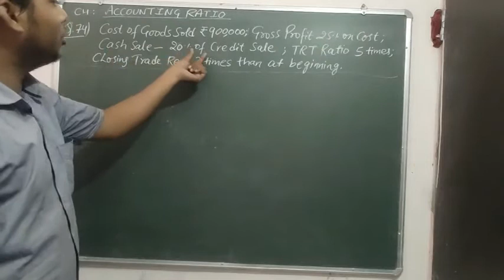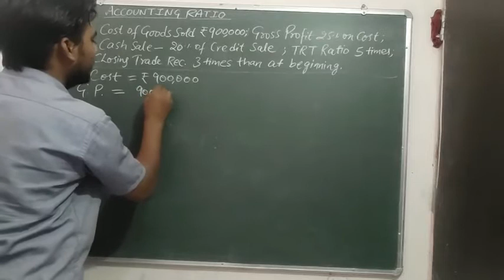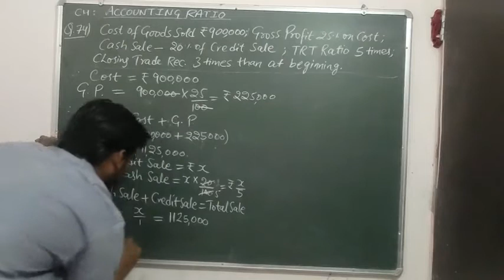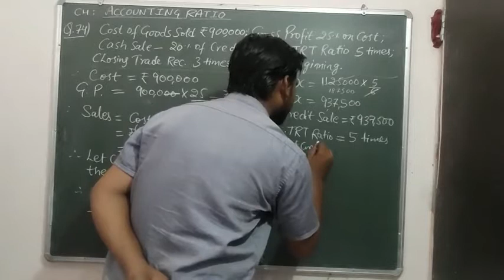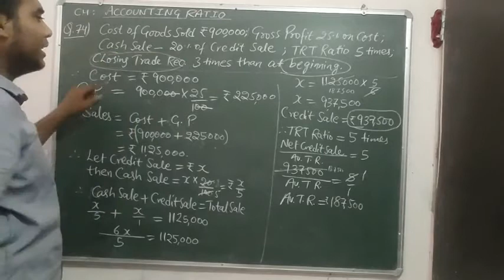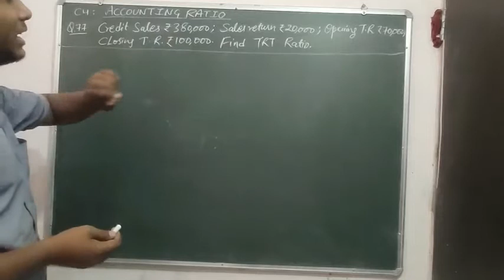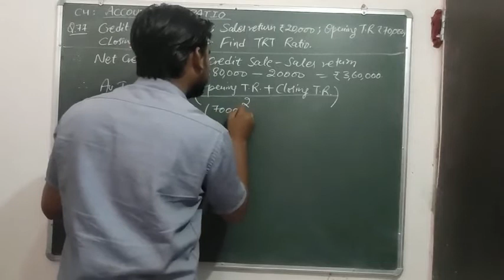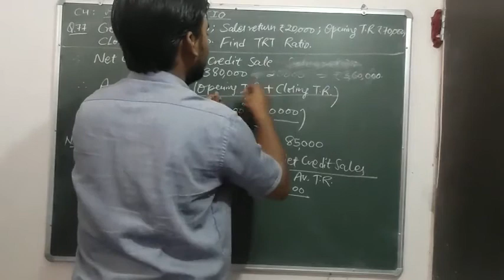Class 12th - Accounting Ratio : Q 74 and Q 77 of Trade Recievable Turnover Ratio.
Kites Education Plus (+)
In this Video, You will get Q74 and Q77 of trade recievable turnover ratio in the chapter Accounting Ratio.